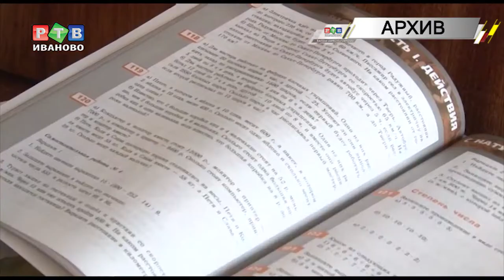Поможем собрать детей в школу